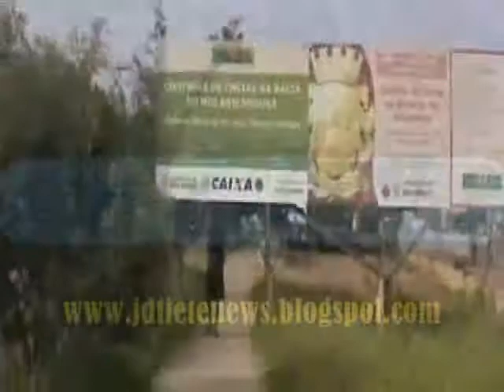VPR 21 Avança saude de olho na obra UBS JARDIM MARCELO